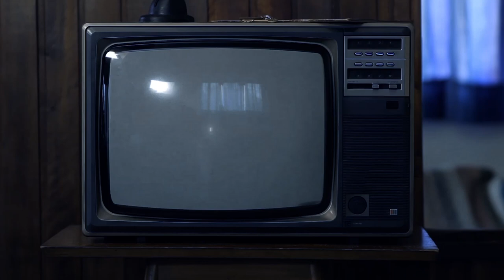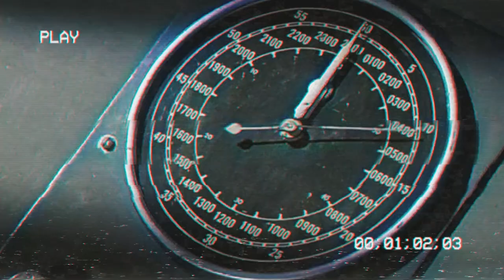Introducing: Whiskey Web and Whatnot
Veteran web developers RobbieTheWagner and Charles William Carpenter III host this informal, whiskey-fueled fireside chat with your favorite web devs. They discuss all things web development including JavaScript, TypeScript, EmberJS, React, Astro, SolidJS, CSS, HTML, Web3, and more. They take a unique approach and focus on getting to know the human side of developers and their hobbies outside of work, all while sampling a new whiskey that they rate on their unique tentacle scale.